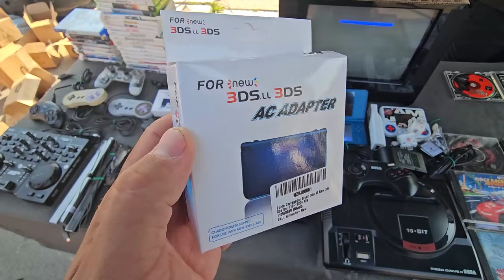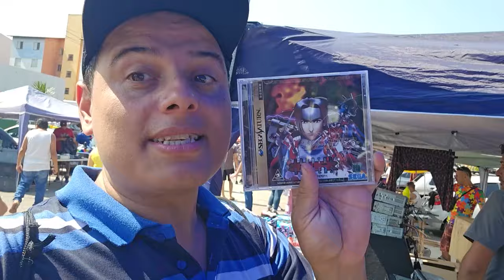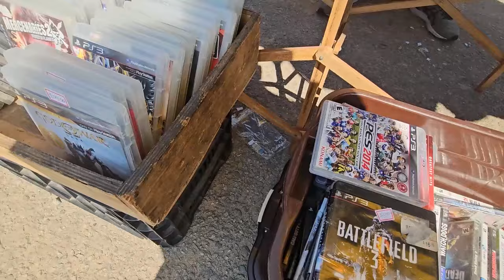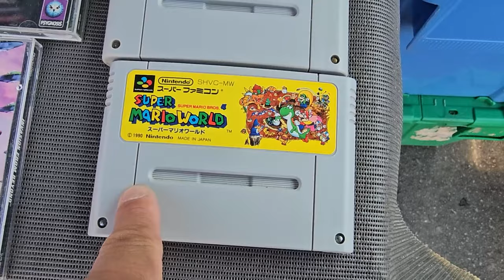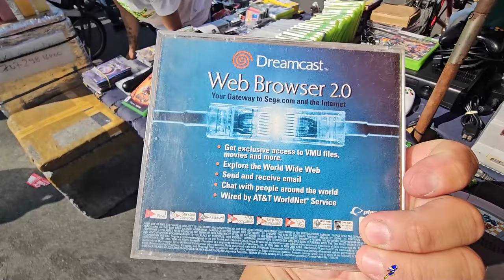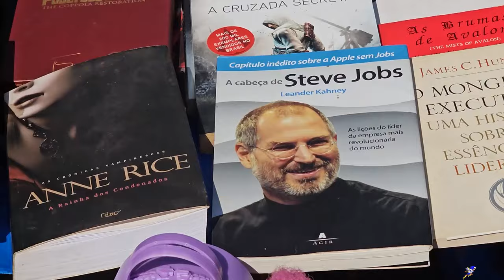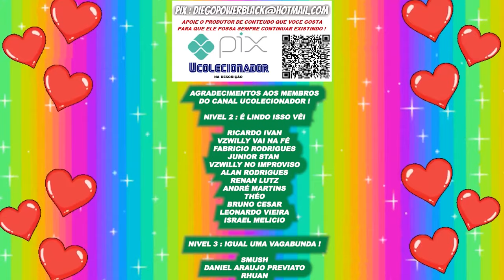( VOCE COMPRARIA? ) SUPER NINTENDO Virou FESTA na FEIRA do ROLO AGORA !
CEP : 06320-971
DIEGO RAMIRES !

🟣 PSN e LIVE: UColecionador
⭕ Skype: UColecionador2
🟣 YouTube Canal: UColecionador !